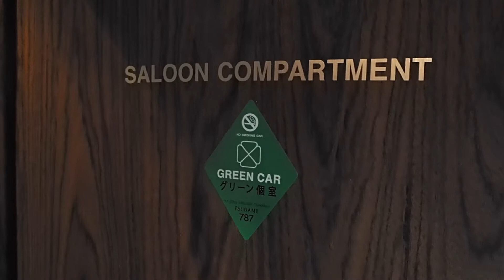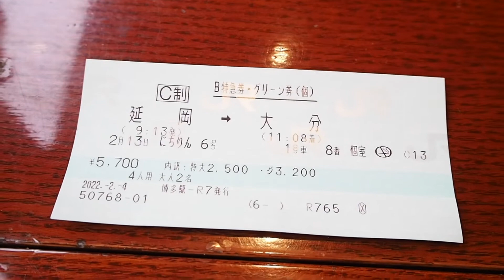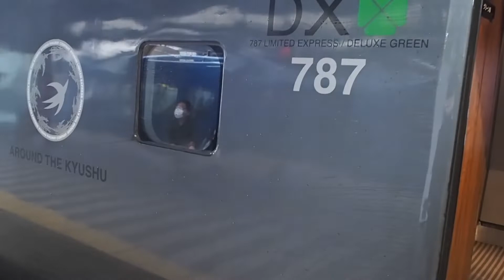寝ながら移動できる787系のグリーン個室に乗車【延岡駅→大分駅】